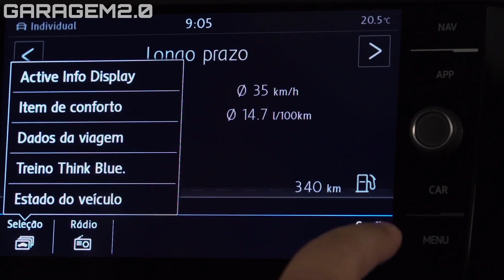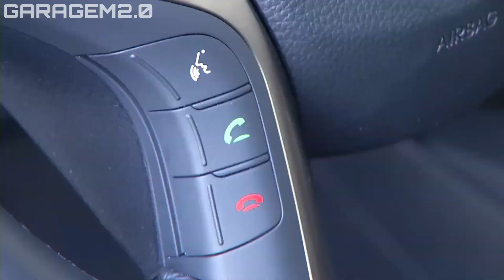OS PIORES CARROS PARA COMPRAR EM 2022!